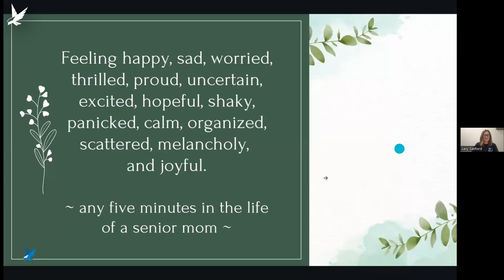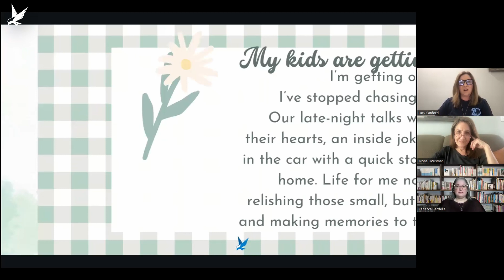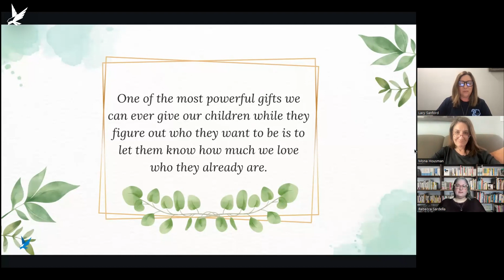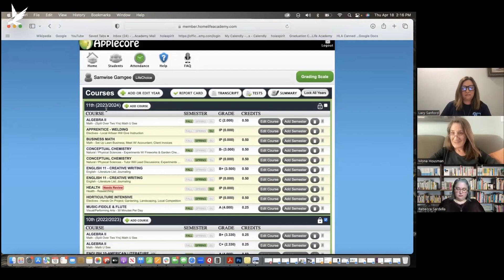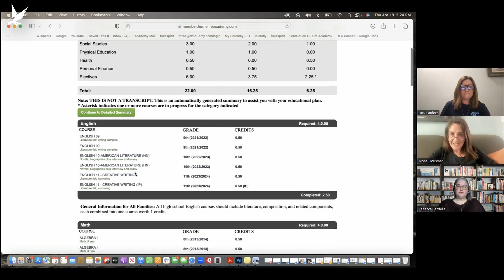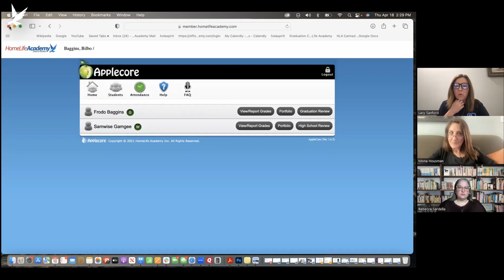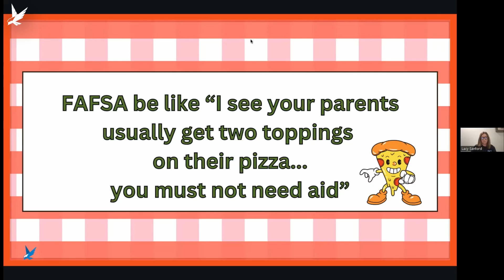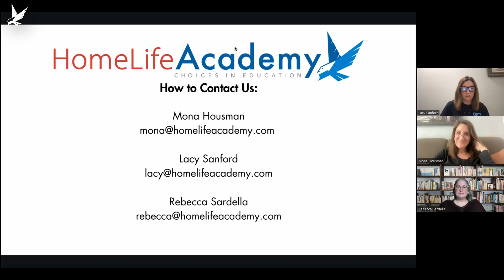Junior Year: The End Is In Sight! | WEBINAR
As a junior, senior year can loom on the horizon. And once it arrives, it can feel like an insurmountable list of to-dos. Don't let the checklists of senior year cause you to miss the moments! Planning ahead during junior year will help you and your student to feel prepared rather than overwhelmed so that both of you can enjoy the excitement of the final high school year together.
Every month, we provide 1-2 free webinars on various topics for our families. Ranging from homeschool advice, grade reporting, navigating applecore, curriculum choices, high school planning, senior year, applying for college, middle school, elemtary school, unschooling, summer school, and SO MUCH MORE!